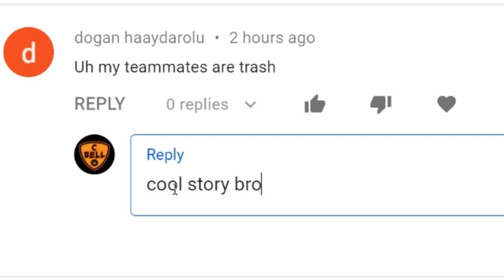Rocket League Players vs The Rank They Think They Deserve Part 3v3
This is the third iteration of Rocket League Players vs The Rank They Think They Deserve. This time we go to 3s and find out which players are worthy of the rank they think they deserve. It's funny to watch players who are overly cocky who blame their teammates get put in their place. And at the same time, it's awesome to see players claim they deserve a higher rank and actually prove it. Although most of the ranks in rocket league are pretty much representative of your skill in the game, there are some outliers. Of course this can work both ways, and you might find the "Diamond in the Rough" who is actually as good as a Grand Champ, but you can also find the Champ 2 who is as bad as a Platinum. This is the finale of this series so make sure to share it around and lets go out with a bang!

Big thanks to the Pros in the video - please go check out their twitter and drop them a follow:

I read all comments so make me laugh with one.

Check out the other videos on the channel for tips and fun!